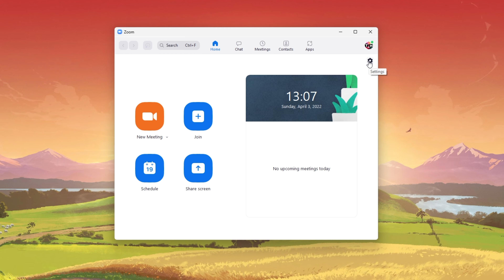How To Change Profile Picture on Zoom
A short tutorial on how to change your Zoom profile picture on your Windows PC and on your mobile device.

Timestamps:
0:00 - Introduction
0:13 - Access Zoom Settings
0:25 - Change Profile Picture
0:42 - Adjust Profile Picture